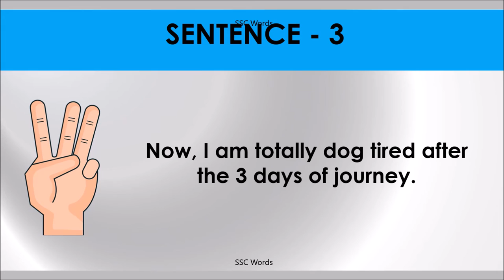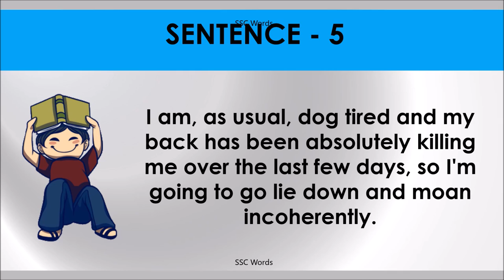DOG TIRED Idiom 1169 # Meaning and five sentences # SSC Words